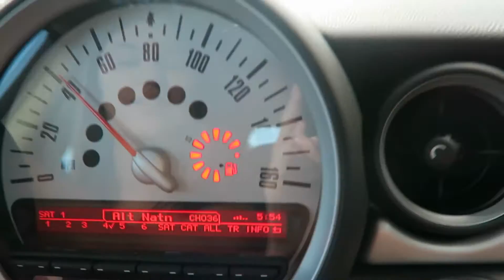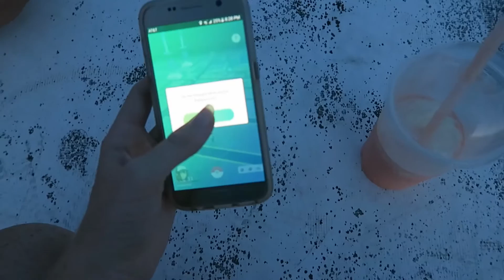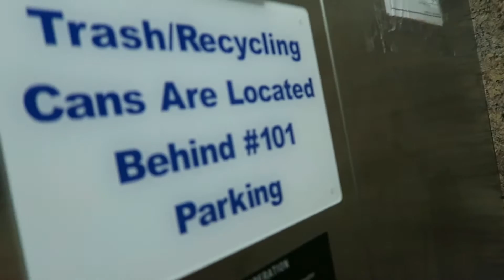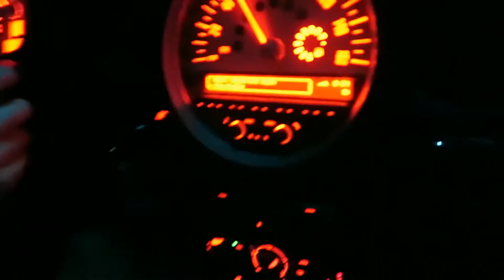Last Day of Summer | 2016 Vlog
man what a good summer is has been..on to bigger and better things!